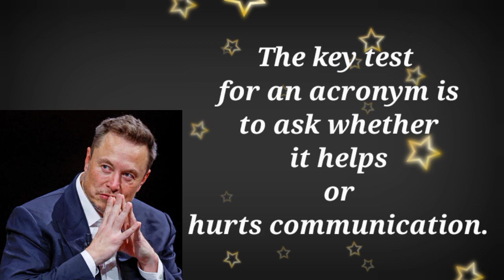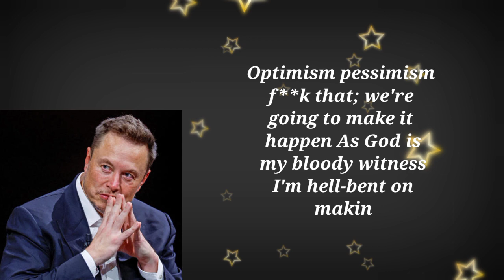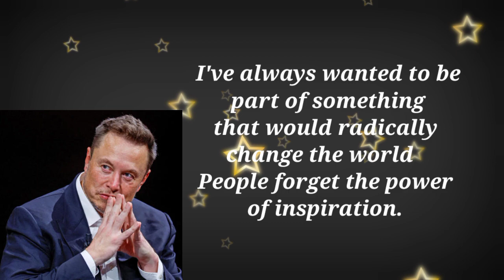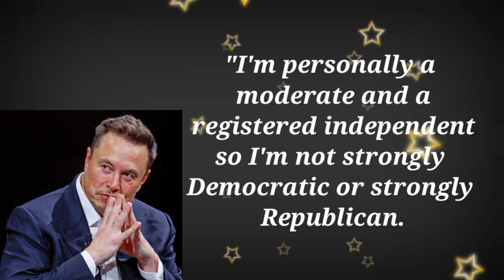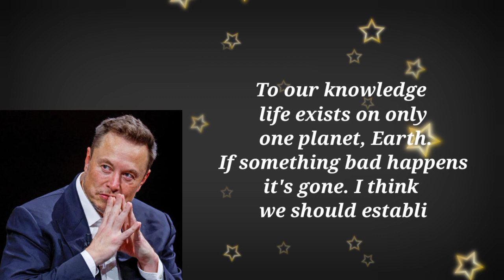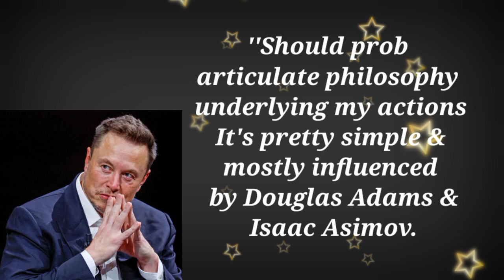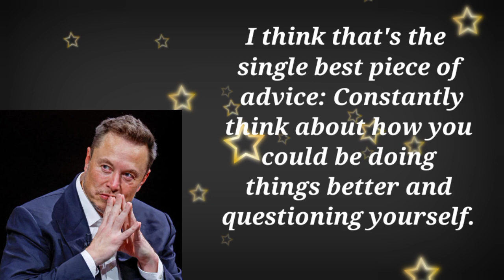🙏Never Give Up | Elon Musk Failure and Success | Motivational Video | Spacex Launch Failure Success🙏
motivation attitude Never Give Up! Elon Musk